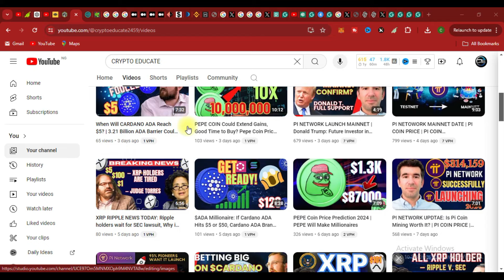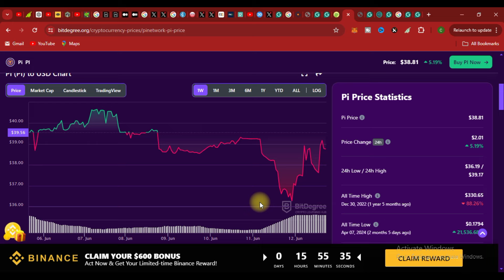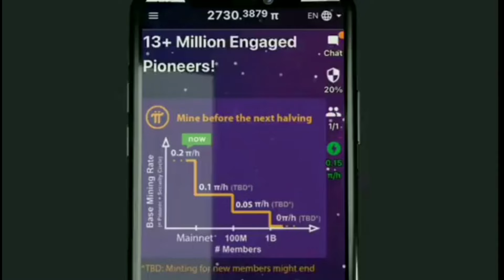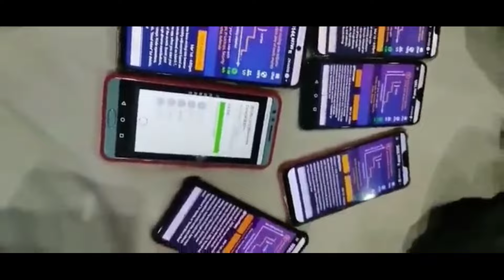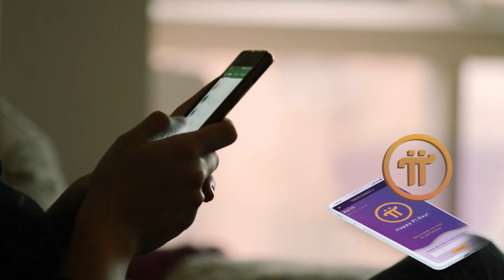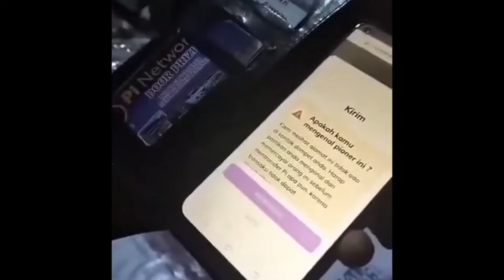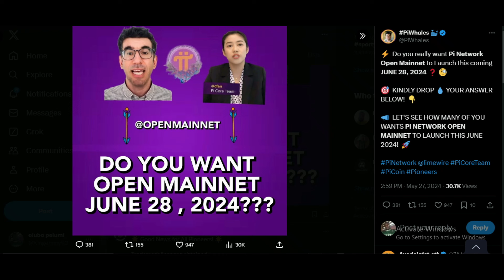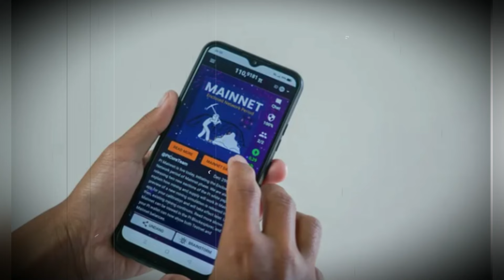PI NETWORK MAINNET REVIEW 2024 | OPEN MAINNET UPDATE FROM PI CORE TEAM | WHEN WILL PI LAUNCH?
JOIN MY Telegram TEAM⬇️💰

Referral: kingemmy92

Use this link to join and start mining DOTCHAIN:
Use my invitation code (kingemmy92)

Kelp Mobile App:
Here is my personal link to get started

DOWNLOAD Athene Network:
Invitation Code: 8824ba1a5d

Earn Capybara coins by playing a clicker game, completing tasks and referring your friends!

Join my team on REMINT

Download Zenix Network Cloud Mining App:
Use My Invite code: kingemmy92

Download Imota app and join 600k+ users mining Otara tokens at imota.io and enter